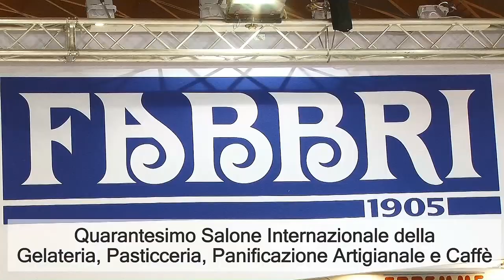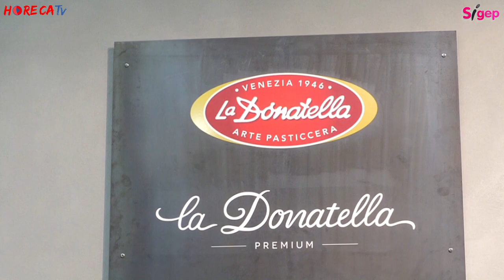SIGEP 2019 - Fabio Russo intervista Enrico Leandro di Forno D'Asolo SpA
A Sigep 2019 Forno D’Asolo, azienda leader nella produzione e distribuzione di prodotti da forno e pasticceria surgelati, si è presentata ai visitatori con una veste del tutto rinnovata.
Otre alla Galleria del Gusto, un’ampio padiglione dedicato alle specialità italiane interpretate dal marchio, Forno D’Asolo ha proposto ai visitatori vari concept di locali: soluzioni chiavi in mano adatte per i clienti-partner che vogliono studiare nuove soluzioni per il proprio business.
In questa intervista realizzata da Fabio Russo per Horecatv.it, Enrico Leandro, Direttore Commerciale dell’azienda ci ha anche parlato delle principali novità di prodotto tra cui il nuovo cornetto con farina di legumi.
Sigep è stata anche l’occasione per presentare in anteprima il nuovo marchio La Donatella Premium, con il quale vengono proposti prodotti di alta pasticceria monoporzione, mignon e in futuro anche torte.